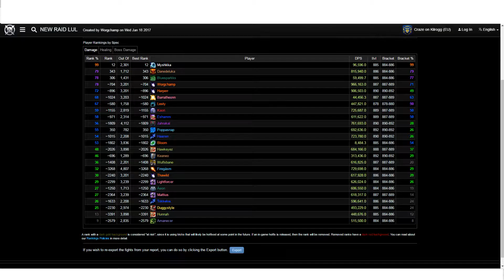Skorpyron Heroic (holy priest PoV)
Craze (Kilrogg-EU) vs Skorpyron HC
18.Jan.2017
STOP FEEDING THE BOOMKINS PLEASE